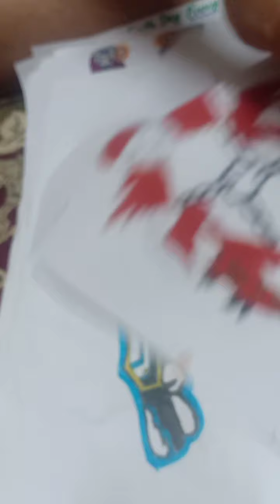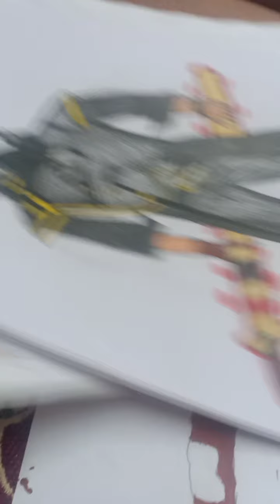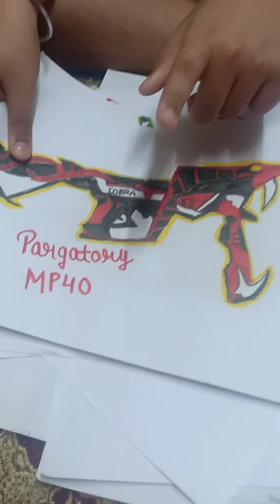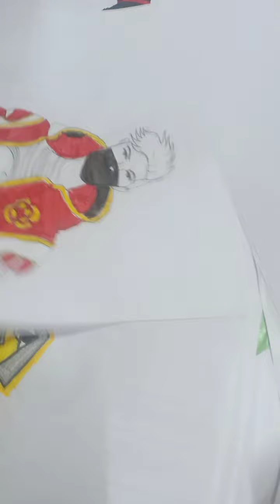My Drawing Tour😍